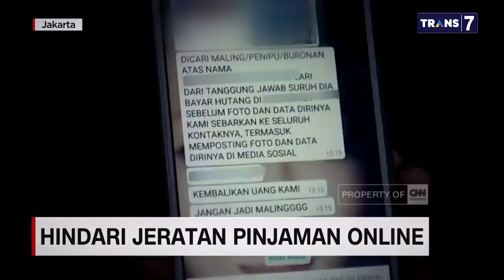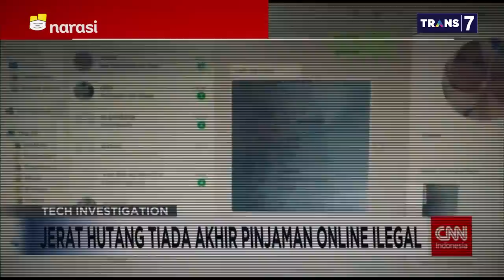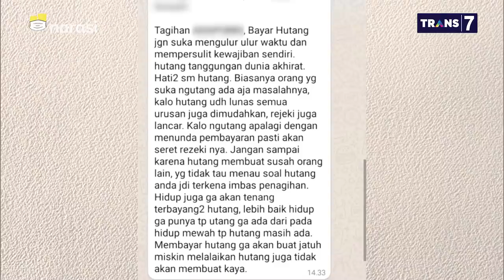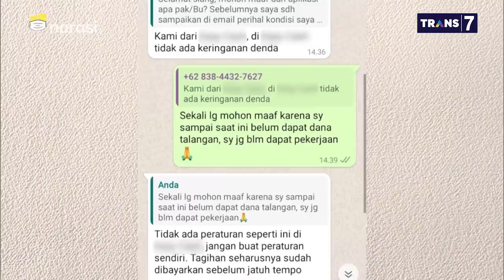Cerita Korban, Awal Mula Terjerumus Utang Pinjol Ilegal - Terjerat Pinjol (Part 1) | Mata Najwa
Pemasukan tak cukup membiayai kebutuhan, pinjaman online jadi tumpuan. Inilah yang dialami perempuan berinisial E yang meminjam uang dari pinjaman online saat jeda tidak bekerja.

E merasakan betul kemudahan pinjaman online baik legal maupun ilegal. Tapi, E juga begitu paham rasanya utang dan bunganya beranak-pinak; ditagih hingga dimaki-maki debt collector.

"Sangat keterlaluan pada saat penagihan dia berkata kasar, ‘eh maling’. Enggak basa-basi kalau telepon bahasanya mengintimidasi dan saya jadi takut," ujar E.

(Narasi)

Tonton juga Mata Najwa eps. [Terjerat Pinjol] dan episode lainnya di atau klik link di bawah.